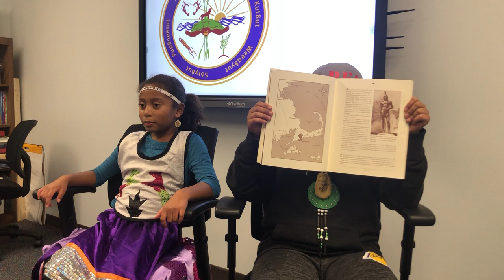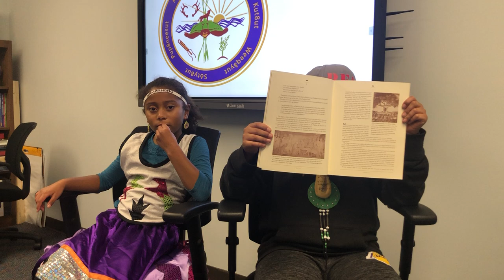Learning About Earl Mills with Travis and Aniya